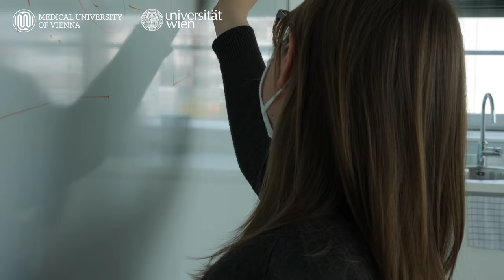The Molecular Precision Medicine Master’s Programme - Thomas Leonard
The masters’s degree programme in Molecular Precision Medicine is a joint program of the Medical University of Vienna and the University of Vienna. The program is dedicated to an understanding of human pathogenesis and the treatment of disease at a molecular and mechanistic level.